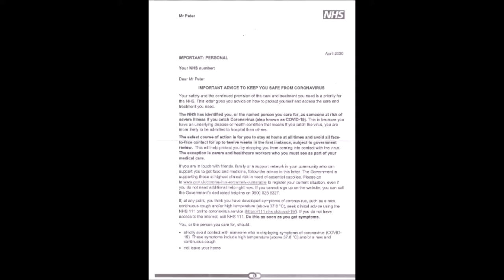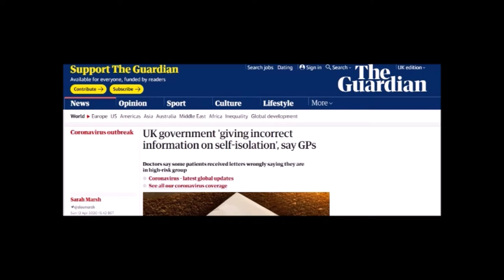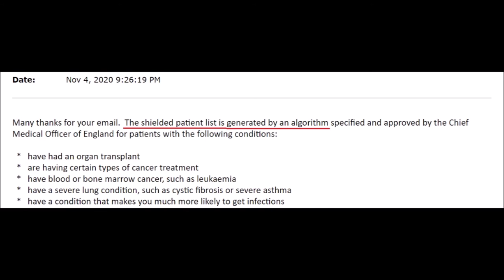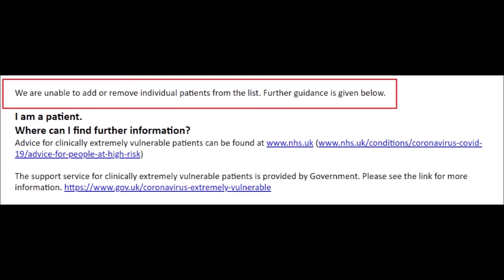Corona Virus Special ( pt 3 ) - Shielding List - Covid19 - UK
W.M.D. Report :
I was put on the 2nd shielding list in November after being removed from the first due to it not applying to me. Welcome to fascism.